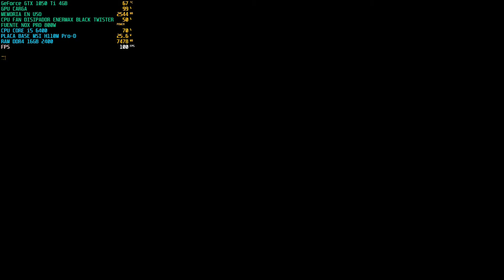NUEVA MISIÓN PVE APEX LEGENDS SEASON 5 / SE PUEDE GANAR SOLO?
Que pasa mi Gente!!!,esta vez les traigo un Gameplay de Apex legends acerca de este Nuevo Modo "Misiones" que esta activo a partir del día de hoy, y luego de varias horas de espera por problemas con el Servidor, Aquí les dejo la Primera Win.

Especificaciones del Pc:
■GPU: Nvidea GeForce GTX 1050 Ti 4gb
■Controlador: 445.87 Windows 10 Pro
■Cpu: Intel Core i5 6400, 3100MHz
■Disipador: Enermax Black Twister
■Placa Base: MSI H110M Pro-D
■Ram: HyperX Fury DDR4 16gb 2400MHz
■Monitor: Samsung Curvo C24FG70FQU 144Hz ( 1920x1080)
■HDD: SSD 240gb Kingston
■HDD: 2tb Seagate 7200 RPM Sata-III
■Fuente Nox Pro 800w
Mi Nueva PC PERSONAL Y DE TRABAJO:
Raton: LOGITECH G203 Lightsync Link de compra